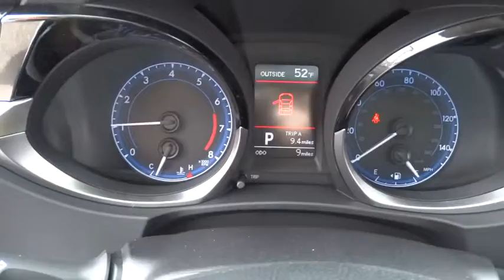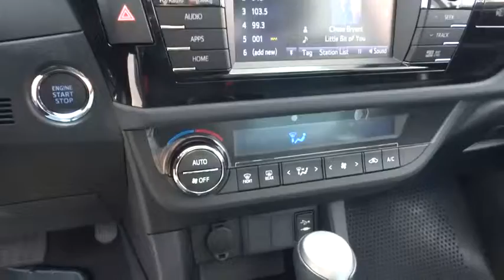2016 Toyota Corolla Las Vegas, Henderson, North Las Vegas, San Bernardino County, NV 00861118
2016 Toyota Corolla
2016 Toyota Corolla S Plus - Stock#: 00861118 - VIN#: 2T1BURHE9GC587252

Centennial Toyota
6551 Centennial Center Blvd